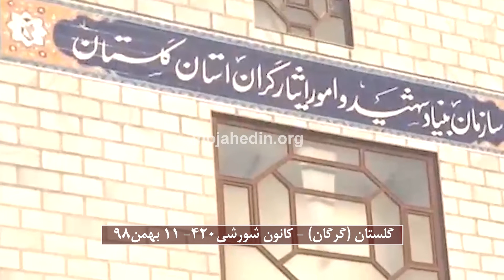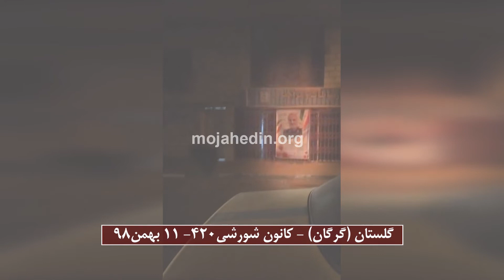فعالیت کانون های شورشی در شهرهای اصفهان، رشت و گرگان ۱۱ بهمن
کانون های شورشی مجاهد خلق در ادامه انهدام و به آتش کشیدن تصاویر منحوس پاسدار قاسم سلیمانی جنایتکار اعتراضات خود نسبت به رژیم پابگور آخوندی را در اقصی نقاط ایران ابراز کرده و باعث شادی مردم میهنمان گشتند.